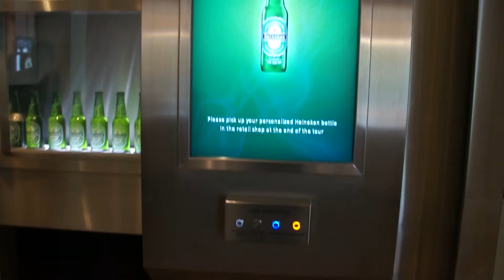vr 13 mei 2011 Cafe De Paus * Lutjebroek, Amsterdam, Zaandam Personeelsfeest * DJ Dolphin